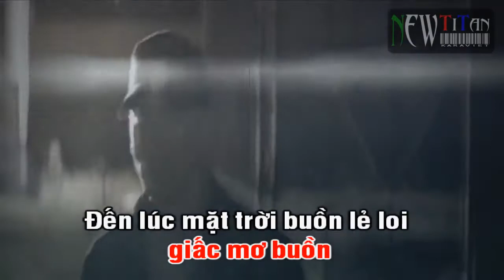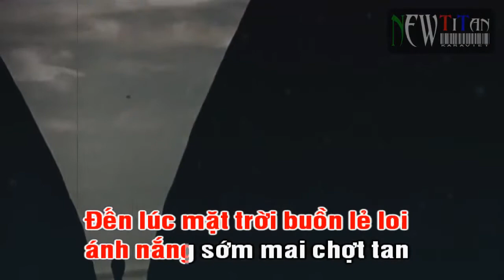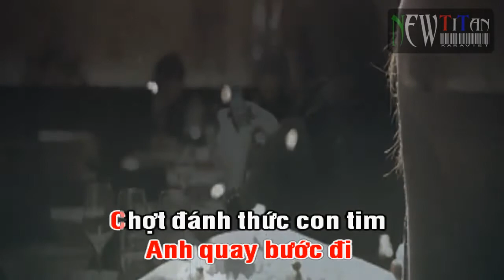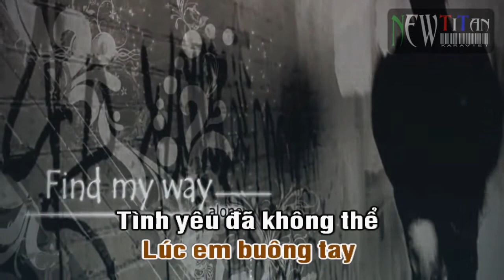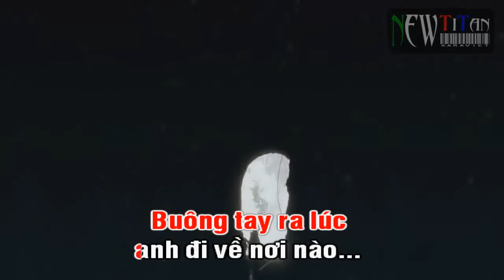Karaoke] Căn gác trống (part 2) Phương anh; Lil Knight [Beat tách] http newtitan net